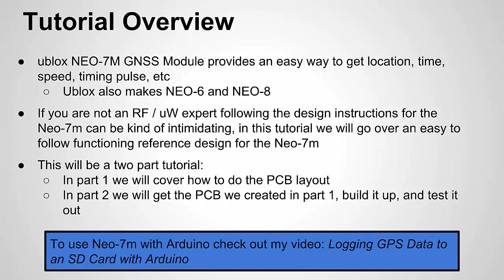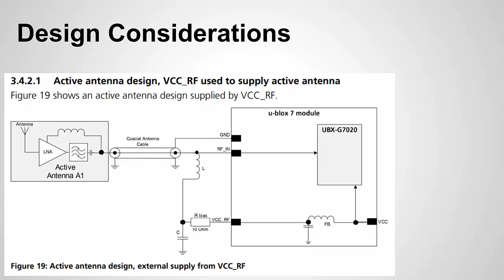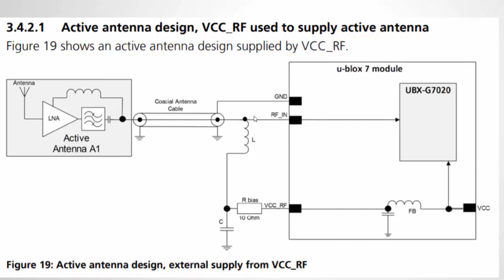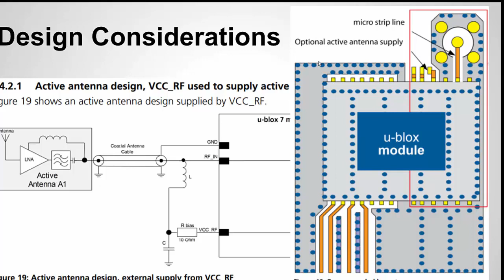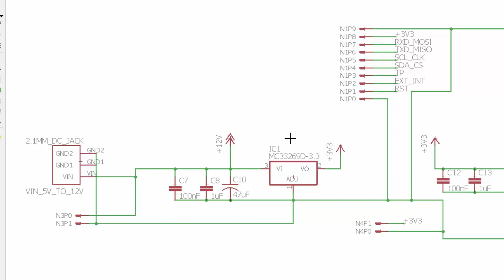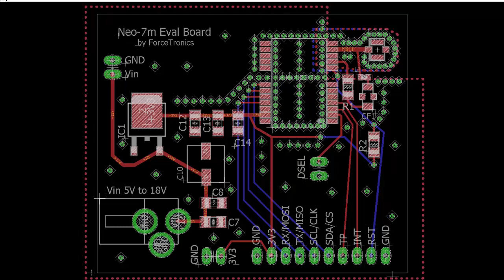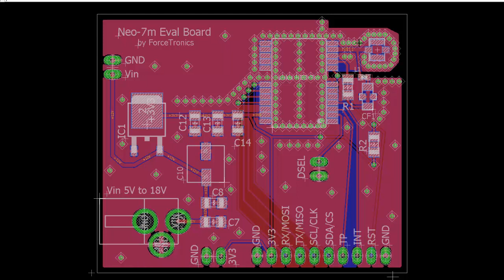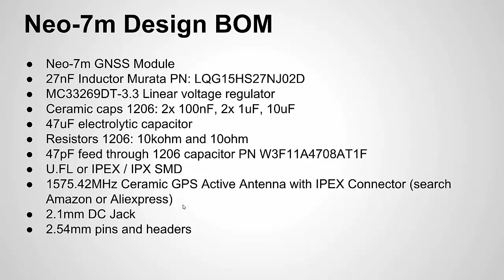Easy Way to Design a PCB for the Ublox Neo-7m GNSS / GPS Module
In this tutorial we look at how easy it is to integrate the popular Neo-7m GNSS / GPS module into your design without having to be an RF / microwave expert.